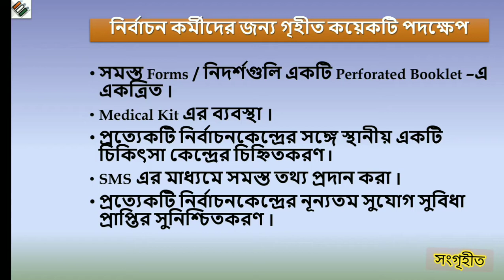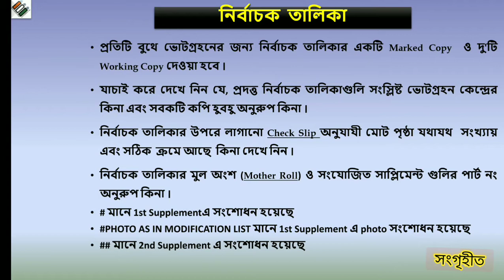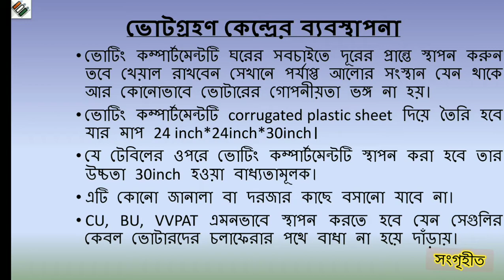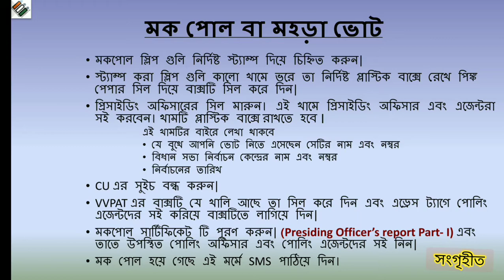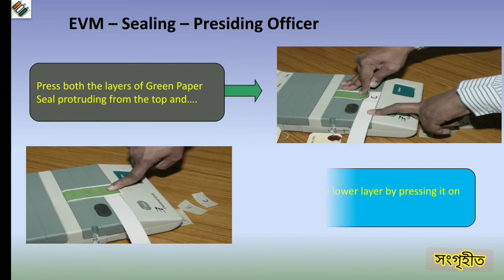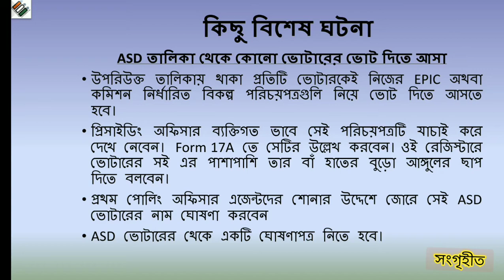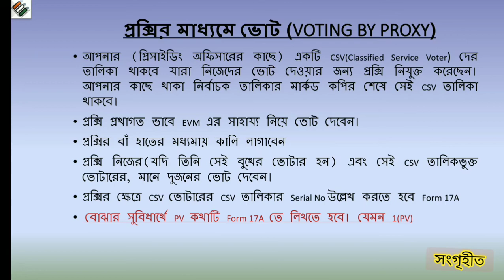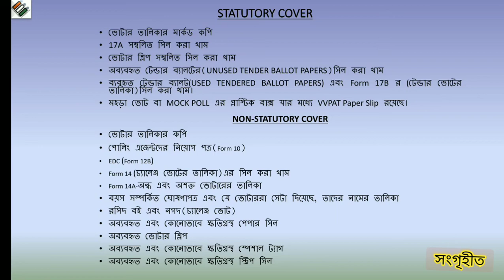পশ্চিমবঙ্গ বিধানসভার নির্বাচন 2021. প্রশিক্ষণ